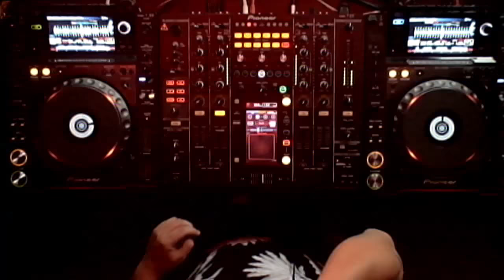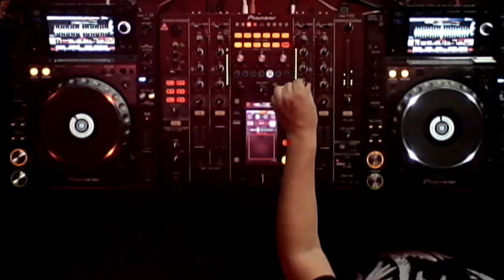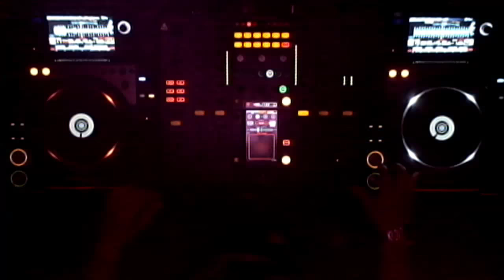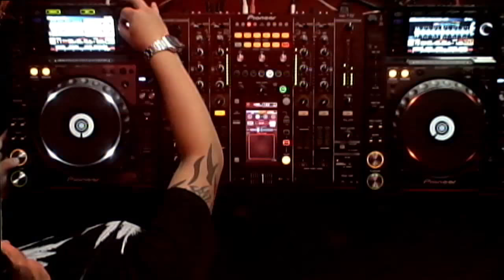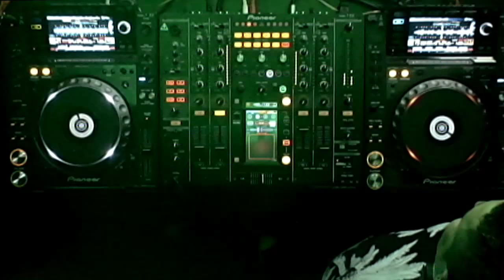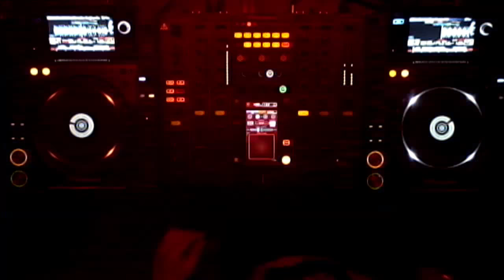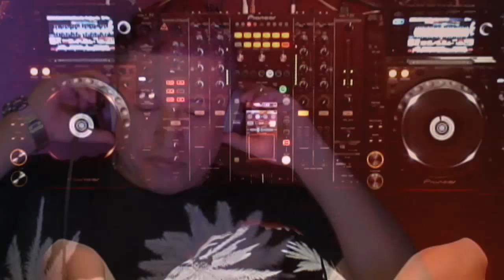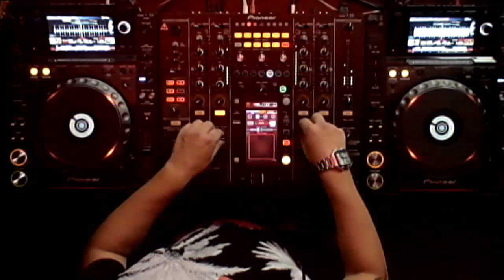FRANN @ VOLTAJE ELECTRONICA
EMISION JUEVES 12 DE JULIO DEL 2018
ESTUDIOS VOLTAJE.FM